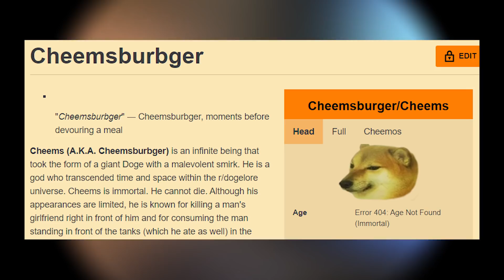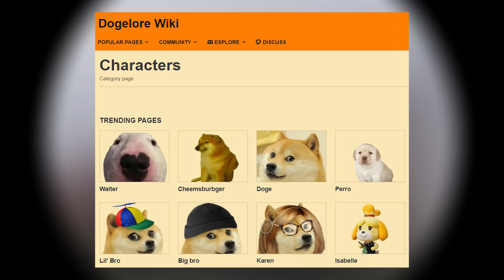Who The HECK Are Swole Doge And Crying Cheems?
Why are Swole/Buff Doge and Crying Cheems in memes together?